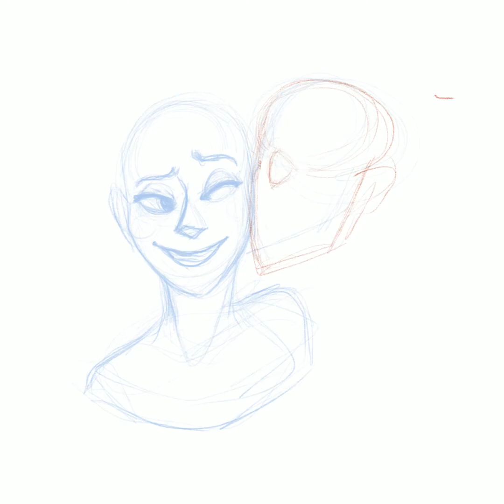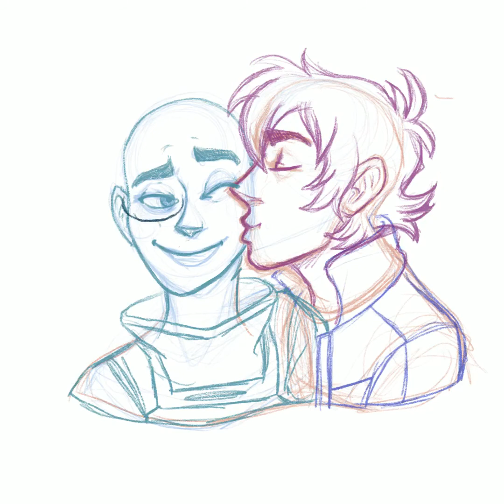Commission Timelapse - Pidge and Keith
Here´s the timelapse for a commission I did for the user lizzieneko at Instagram.
They asked me to draw Keith giving a kiss on the cheek to Pidge.. so yeah.

I used Procreate on my iPad Pro to draw and record this :)